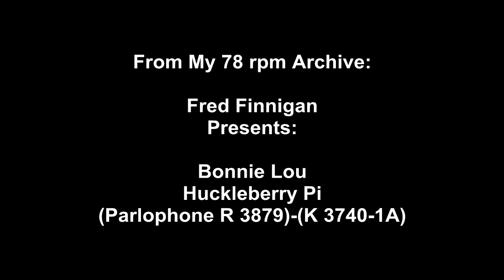Bonnie Lou - Huckleberry Pi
Bonnie Lou - Huckleberry Pi(Parlophone R 3879)-(K 3740-1A)